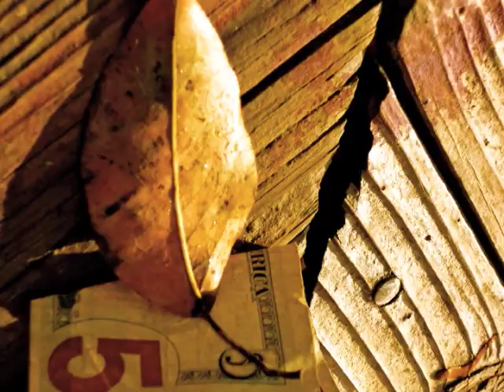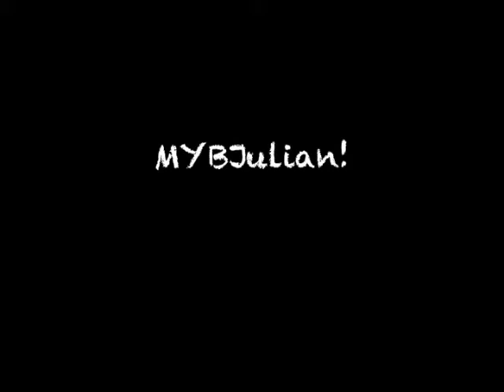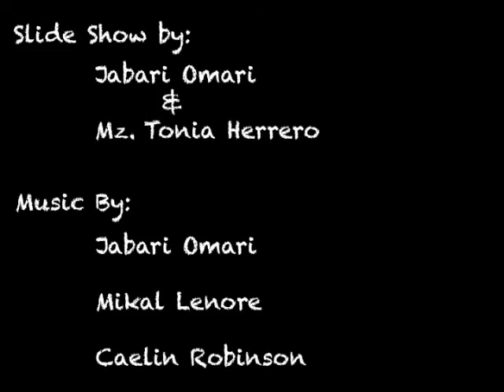Unusual, Abstracting Reality through Photography, FADA 2011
Photo Abstraction Project, December 2011.
Student work from Per 2, 4, and 5.
Far West HS Fashion Art and Design Academy
(Visual Arts, Ms Tonia Herrero)
Soundtrack by Beat-Making Class Students 2011